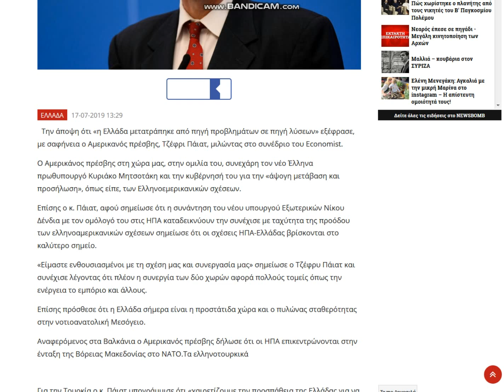2019 07 17 news gr